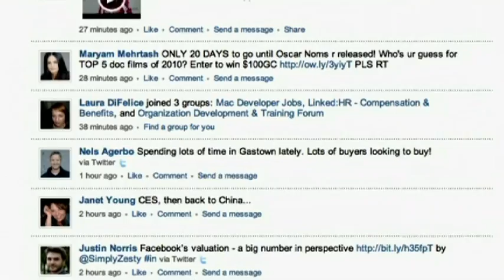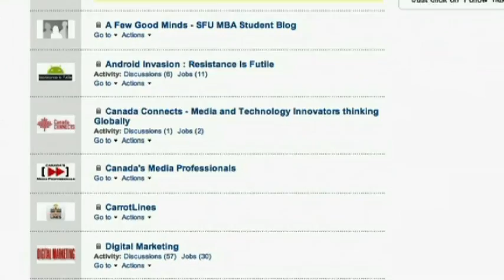Using LinkedIn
AJ Vickery shows us how to enhance our professional image online with the social media site, LinkedIn.